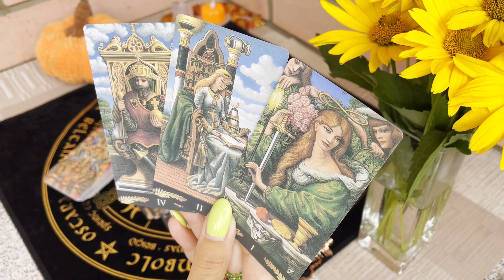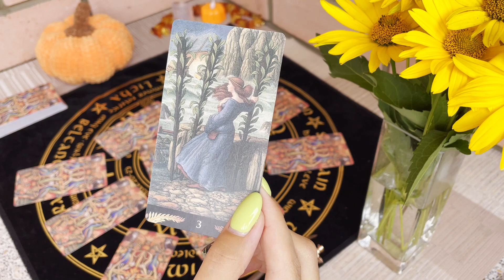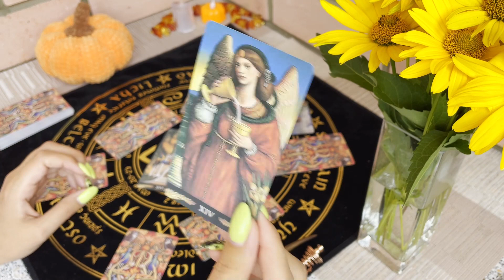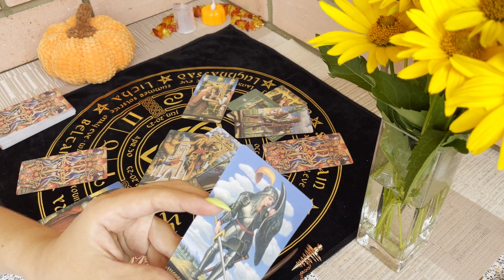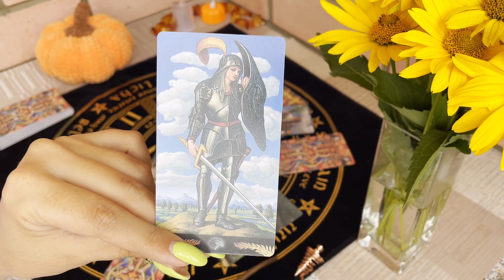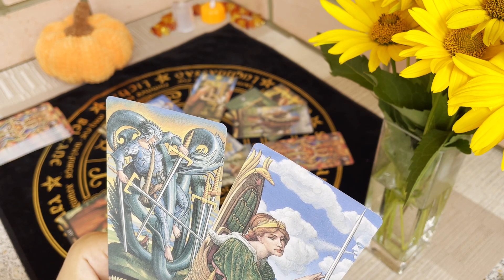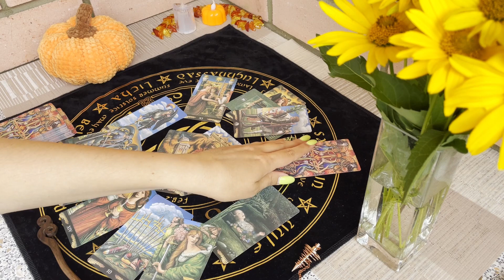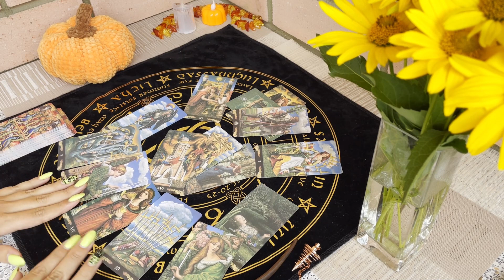Гадание на картах Таро на будущее. Что было? Что есть? Что будет? Император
Классический расклад на будущее на Таро: Что было? Что есть? Что будет? Вы можете загадать в данном раскладе себя или другого интересующего Вас джентльмена. Сигнификатором выбираем старший аркан Император.